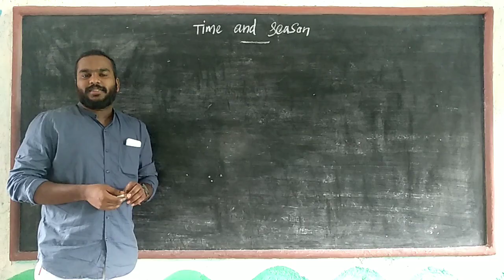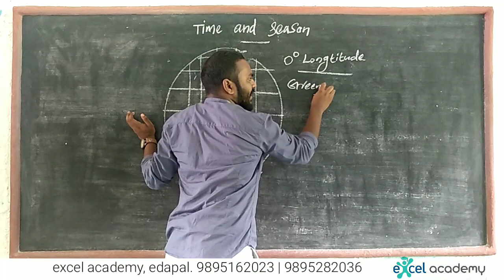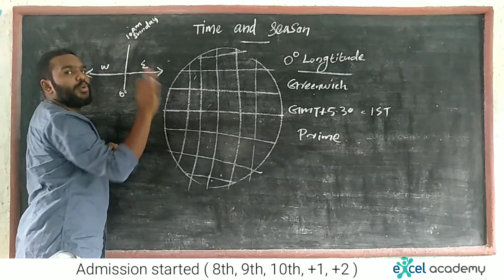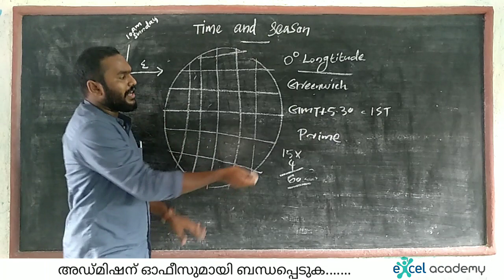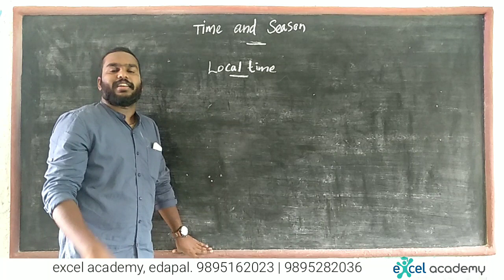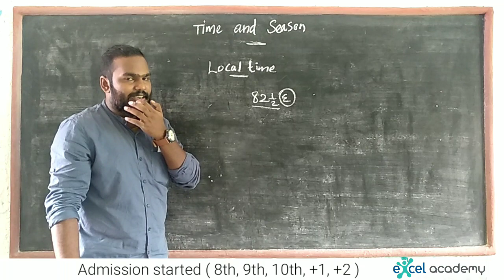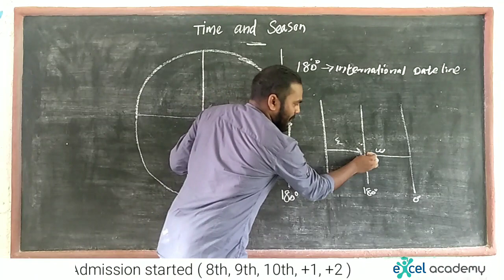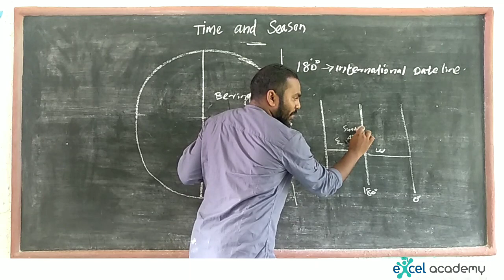10th GEOGRAPHY CHAPTER-1 TIME AND SEASON PART-2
പത്താം ക്ലാസ് കേരള സിലബസ്  ജിയോഗ്രഫി പാഠപുസ്തകത്തിലെ  ഒന്നാമത്തെ പാഠത്തിലെ വീഡിയോ  ആണ് കുട്ടികൾക്ക് മനസ്സിലാകുന്ന രീതിയിൽ  വളരെ എളുപ്പത്തിൽ ഇവിടെ വിവരിച്ചിരിക്കുന്നത്.